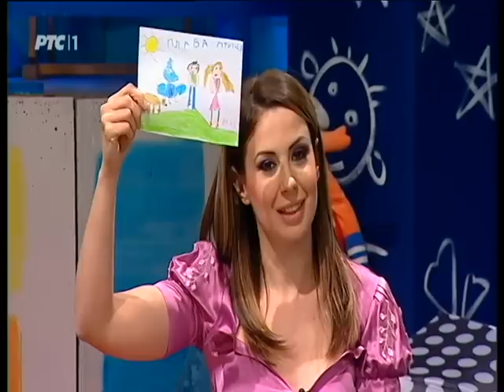Plava ptica 04. 04. 2015.